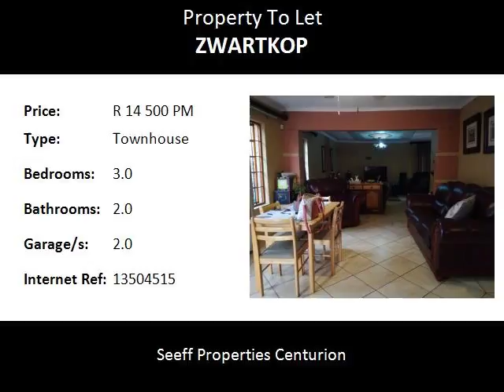3.0 Bedroom Townhouse To Let in Zwartkop, Centurion, South Africa for ZAR R 14 500 Per Month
Bedrooms: 3.0
Bathrooms: 2.0
Garages: 2.0
Price: R 14 500 Per Month

Property Description:

Stunning home situated next to Centurion Lifestyle Centre, Eco Park Boulevard and business offices, Telkom, Gautrain bus stop and  Centurion mall.
The modern tuscan house has 3 bedrooms.

Main bedroom has en-suite bathroom and one family bathroom.

Open plan kitchen, reception and living areas.

Balcony overlooking a massive garden.

Double garage with automated doors and a drive through.

Huge lapa that has a built in braai in the back yard.

Wendy house that can be used as storage.

A big yard (1000 sqm).